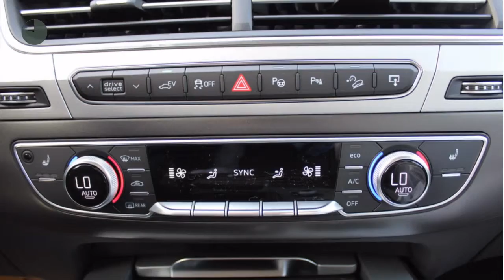Audi Q7 Premium Edition 3.0 TDI 374pk e-tron Quattro Tiptronic